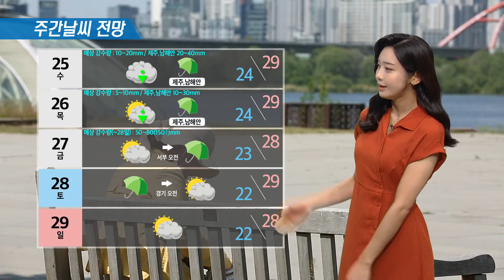8월 23일 작전기상